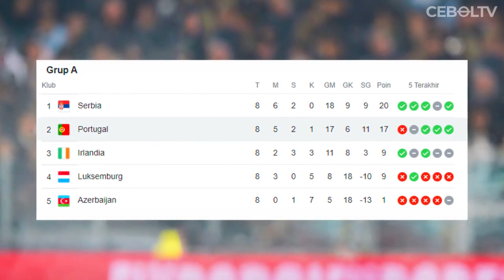SEKUAT APA PORTUGAL DI PIALA DUNIA 2022 TIM ELIT TAPI PRESTASI SULIT